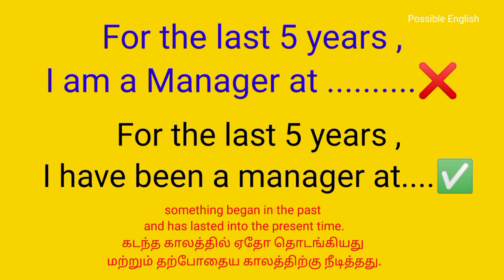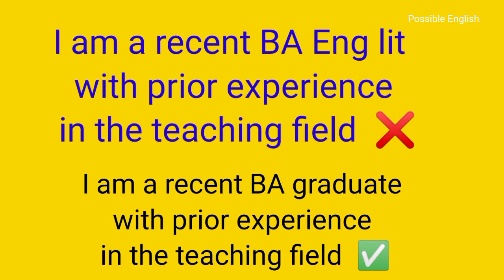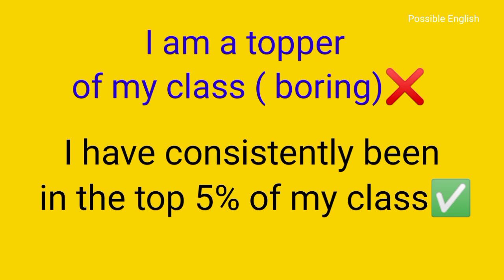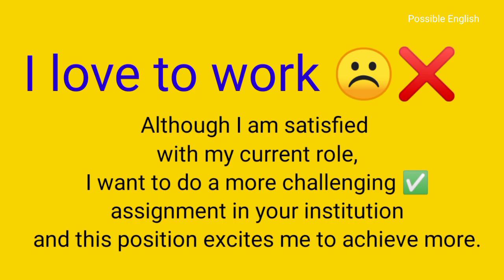Self Introduction|How to Introduce yourself|interview tips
Self Introduction |Self Introduction for
self introduction class 1
self introduction englis

self introduction hindi,
self introduction hindi mein,
self introduction hindi and english,
self introduction how to introduce yourself in english,

my self introduction in interview,
my self introduction in english class 2,
my self introduction in english class 3,
self introduction nurse interview,

self introduction 10 points,
self introduction 11th class,
self introduction 10th,
1 minute self introduction,
1 minute self introduction video,
1 min self introduction,
1 minute self introduction job interview,
1 minute self introduction video esl,
class 1 self introduction,
1 minute self introduction creative tagalog,
grade 1 self introduction,
self introduction 2 minute speech about yourself,
self introduction 2021,
self introduction 20,
2 minute self introduction speech,
2 minute self introduction creative,
island 2 self introduction,
2 years experience self introduction,
2-3 minute self introduction,
3 minute self introduction video,
3 min self introduction,
3 minute self introduction creative,
3 minute self introduction speech,
class 3 self introduction,
3 years experience self introduction,
4 years experience self introduction,
big 4 self introduction,
self introduction 5 lines,
self introduction 5 minutes,

fromis_9 self introduction